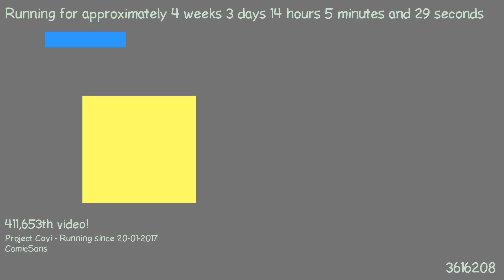1487678977 - Webdriver Cavi - O